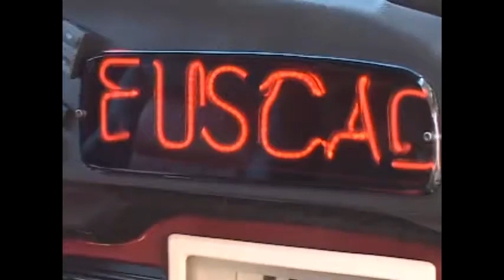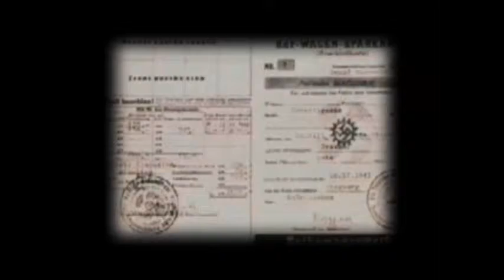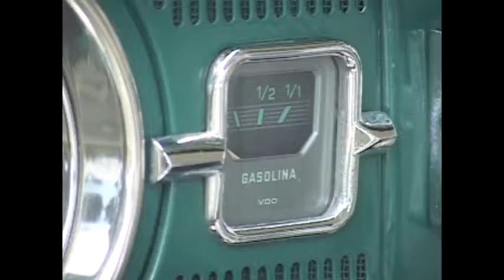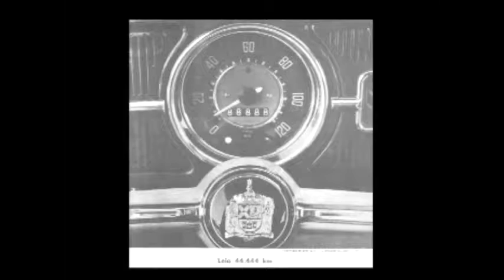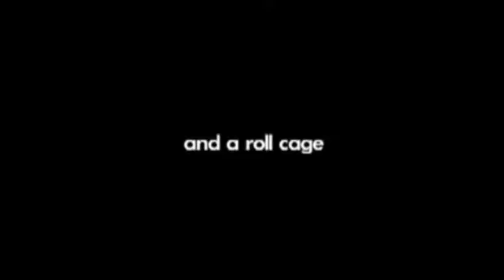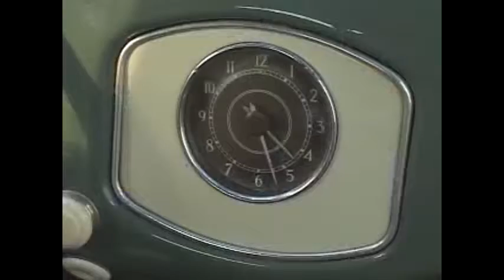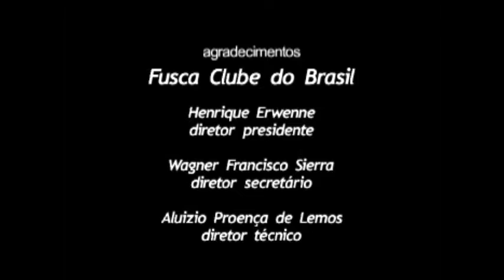Fusca: A Sensacional História do Melhor Carro do Mundo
DVD da edição especial da revista Oldcars número 3

Publicado pela Editora Escala